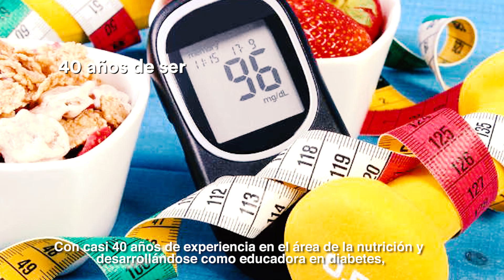Dra. Leticia Hernández Arizpe: educadora en diabetes.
Conoce a la Dra. Leticia Hernández Arizpe, educadora de diabetes, quien ha realizado una labor incansable para fomentar la educación en esta enfermedad entre la población infantil y adolescente.